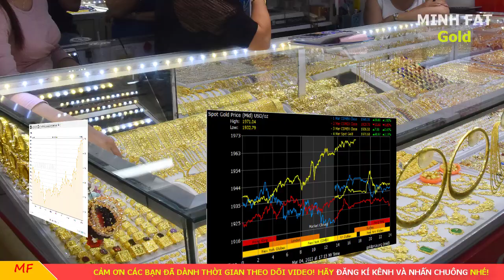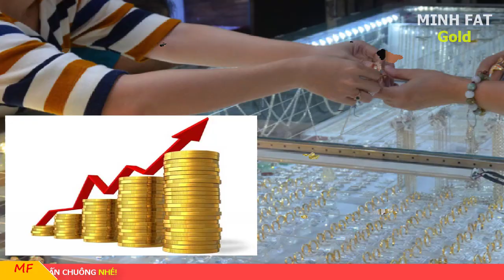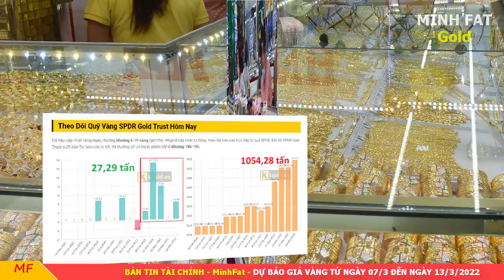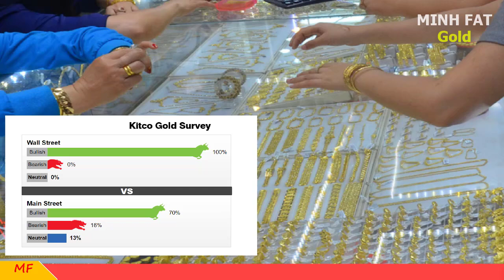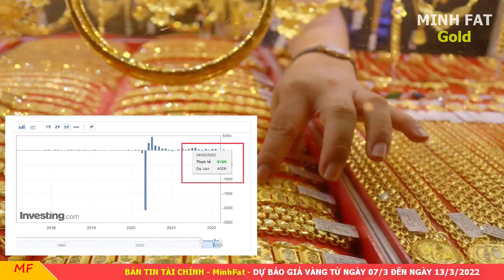Giá vàng hôm nay từ ngày 07/3 đến ngày 13/3/2022 - giá vàng 9999, vàng sjc, vàng nhẫn 9999,...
✩ Hộp thư đóng góp ý kiến hoặc ý tưởng:
✩ Hợp tác kinh doanh hoặc quảng cáo: